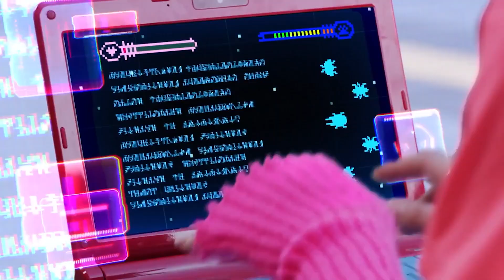This Show Hates Friendship!!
In this video, we're taking a look at King Ohger,  from the Super Sentai series, Tokusatsu.

If you're a fan of Super Sentai or Tokusatsu, then you'll want to watch this video! We're taking a look at King Ohger and how he fits into the show, as well as some of the other villains from the series. Don't miss out on this episode of The Show Hates Friendship!